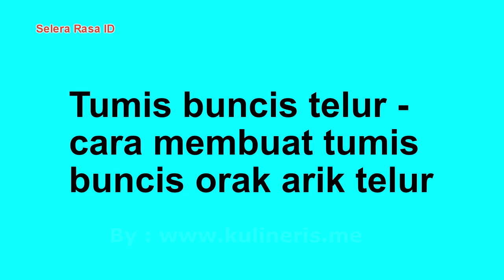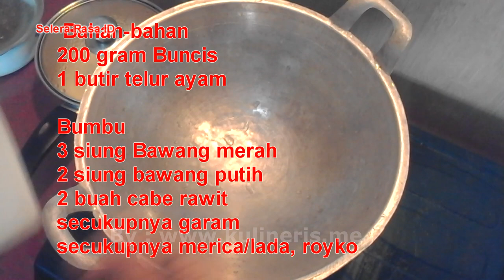Resep masak tumis buncis telur enak praktis ekonomis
Harap perhatikan: "Resep nasi liwet nasi enak"